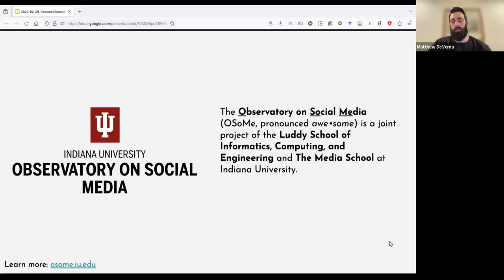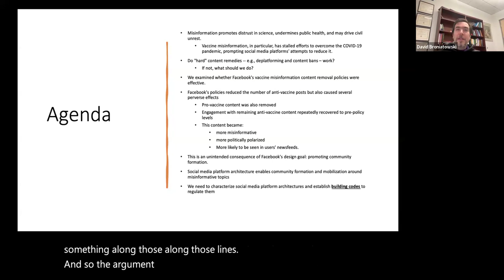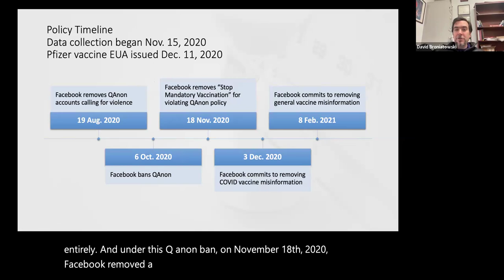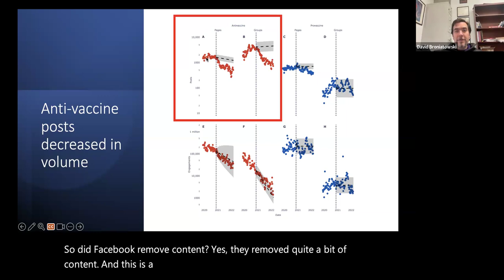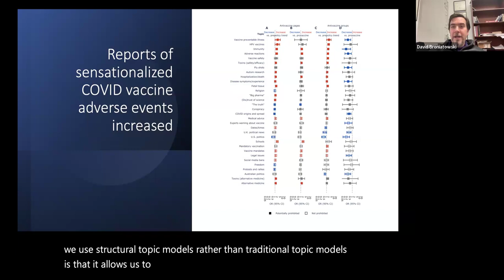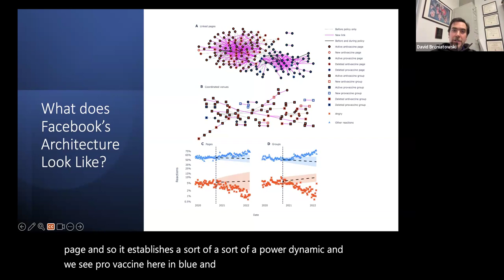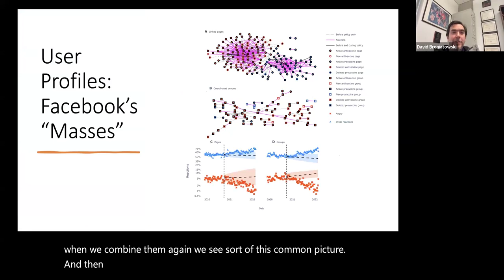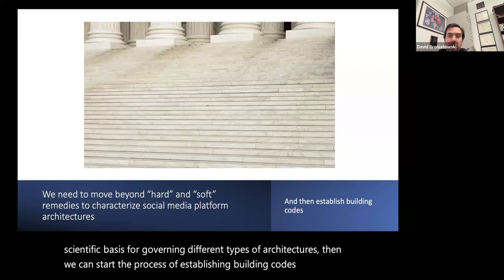OSoMe Awesome Speakers - David Broniatowski (George Washington University)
The Efficacy of Facebook's Vaccine Misinformation Policies and Architecture During the COVID-19 Pandemic

ABSTRACT: Online misinformation promotes distrust in science, undermines public health, and may drive civil unrest. During the coronavirus disease 2019 pandemic, Facebook—the world’s largest social media company—began to remove vaccine misinformation as a matter of policy. We evaluated the efficacy of these policies using a comparative interrupted time-series design. We found that Facebook removed some antivaccine content, but we did not observe decreases in overall engagement with antivaccine content. Provaccine content was also removed, and antivaccine content became more misinformative, more politically polarized, and more likely to be seen in users’ newsfeeds. We explain these findings as a consequence of Facebook’s system architecture, which provides substantial flexibility to motivated users who wish to disseminate misinformation through multiple channels. Facebook’s architecture may therefore afford antivaccine content producers several means to circumvent the intent of misinformation removal policies.